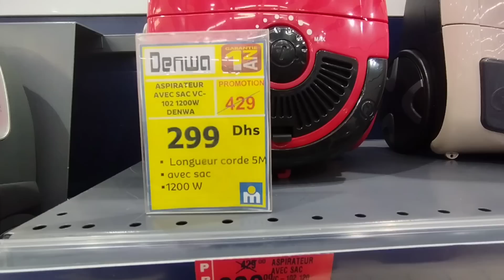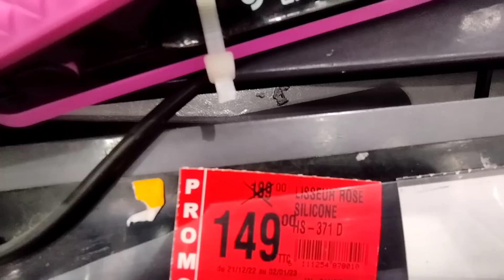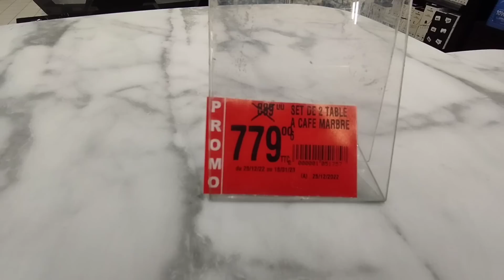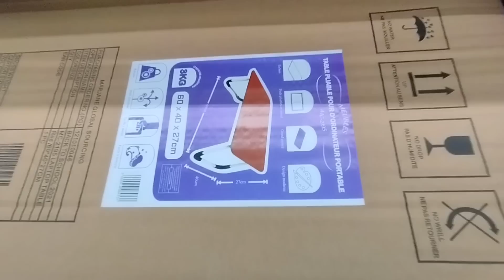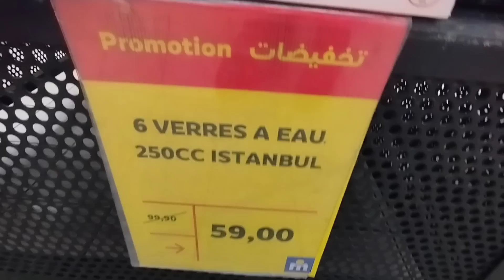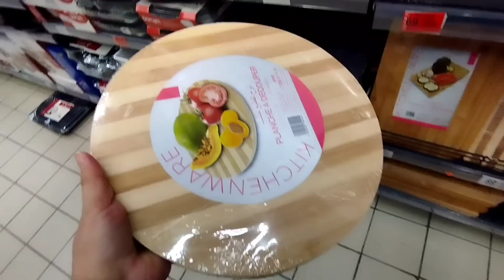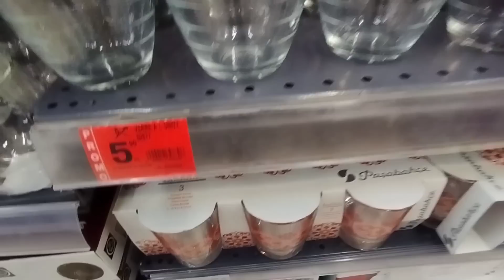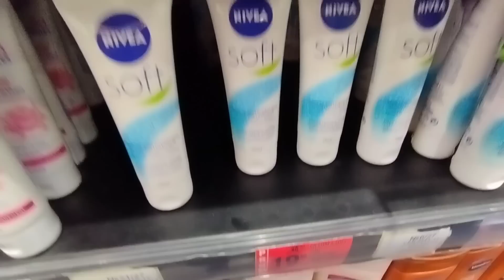🚨 عاجل تخفيضات خالية في مرجان 😱مانطات،آلات كهربائية،أواني راقية،ملابس Marjane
بمناسبة رأس السنة الجديدة هدا الشهر أقوى العروض والتخفيضات الرائعة على جميع المنتوجات المنزلية وأثاث المنزلية والملابس الشتوية والالات الكهربائية سارعوا قبل نفاذ الكمية ،العرض محدود
catalogue_marjane تخفيضات_مرجان عروض_مرجانبمناسبة نهاية الرأس السنة الجديدة هدا الشهر أقوى العروض والتخفيضات الرائعة على جميع المنتوجات المنزلية وأثاث المنزلية والملابس الشتوية ،والاحدية الشتوية.
سارعوا قبل نفاذ الكمية ،العرض محدود
promotion_aswak_assalam
,جولة معي ،جديد عروض مرجان ،عروض واختيارات كلشي فهاد الفيديو ،
مرجان صدمني اجيو تكتاشفو الجديد والعروض والتخفيضات الخيالية
تخفيضات أسواق السلام 2022
catalogue bim turquie vendredi 2022,, تخفيضات وعروض بيم تركيا بعدا الاسبوع ليوم الجمعة
جديد عروض بيم بعدا الاسبوع ليوم الجمعة 2022, catalogue BIM Maroc HD Vendredi 2 Mai
جديد عروض بيم لهد الاسبوع ليوم الثلاثاء catalogue bim Maroc HD Vendredi 2 Mai
promotion BIM, promotion bim Maroc, promotion bim 2022, promotion BIM 2022, promotion bim 2022, promotion Marjane 2022, promotion Marjane 2022,
électroménager Marjane Maroc, hmizat Marjane 2022, BIM Maroc, promotion bim
جديد عروض بيم لهدا الاسبوع ليوم الجمعة 2022
catalogue BIM Maroc 2022
Découvrez le catalogue Marjane ou 2022,de multiples promotion sur plusieurs produits électroménagers, produits alimentaires, vêtements, électroniques et plein d'autres promotions excellentes.
عروض وتخفيظات مرجان لشهر يناير هميزات معقولة
promotion Marjane 2022, catalogue Marjane 2022, promotion Marjane 2022, promotion Marjane 2022, promotion Maroc
تخفيضات مرجان لا تنتهي عروض وهميزات واعرة ،تخفيضات مرجان ،عروض وتخفيظات بيم ،عروض وتخفيضات مرجان للسنة الجديدة
promotion Marjane 2022, promotio Marjane 2022, promotion Marjane 2022, promotion Maroc, promotion bim
جديد مرجان, جولة في مرجان, عروض مرجان وتخفيضات على الآلات الكهربائيه ،جولات را ئعة،تخفيضات خيالية
Marjane Fès, Marjane Hay Ryad, marjane Agadir, Marjane bouskoura, Marjane rabat, Marjane Tanger, Marjane Titouan, Marjane Meknès/marjane Marrakech, tour Marjane
تخفيضات_مرجان ،@khaoulavlogs4905 catalogue Marjane 2022
شاهدو جديد عروض وهميزات مرجان هدا الشهر في لوازم واثات المنزل والملابس
لا تنسو دعم القناة بالاشتراك في القناة وتفعيل الجرس للتوصل بكل ماهو جديد وشكرا على التفاعل ديالكم
جولة في مرجان ،مباشرة من مرجان ،تخفيضات مرجان ،
اكتشفو جديد عروض وهميزات مرجان ،صدمني مرجان ،جولة معي كلشي هنا ،عروض وتخفيضات واختيارات ،تخفيضات خيالية
soldes Maroc, catalogue Marjane 2022, promotion Marjane 2022,solde Marjane
catalogue du Maroc
عروض مميزة تشتمل على العديد من العروض خزانة الأحذية ،طاولات الاكل،مكاتب للدراسة،خزائن،اثاث مميز،رفوف أحذية،عروض مميزة ،جولة في مرجان ،عروض مرجان 2022
أسواق السلام القنيطرة, أسواق السلام الرباط, أسواق السلام مكناس, أسواق السلام الناظور,أسواق السلام كلميم, أسواق السلام أكادير ،اسواق السلام تمارة.